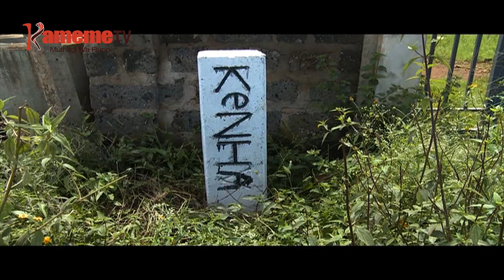Aikari kugunika na kwaramio gwa bara ya Thika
KWARAMIO GWA BARABARA